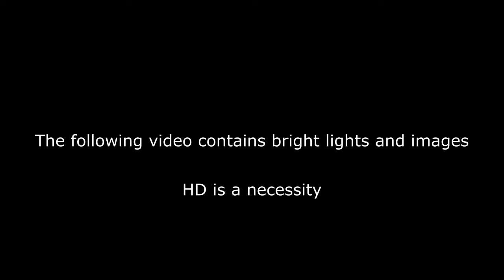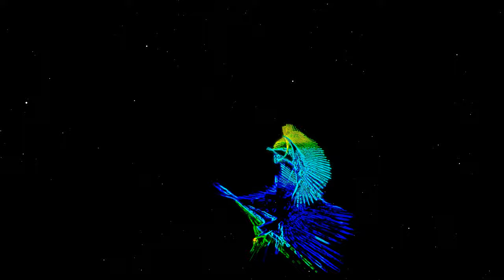Journey to Plantation Island (4k animated music visualizer)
HD is required to get anything out of this video.

For The Love Of:     00:00
Plantation Island:   03:55
The Bone Train:      06:04
Smile:                       10:12
Lil Cookie II:             13:59
Calluses:                  18:33
Ben:                          21:01
Head Candy:           24:25
Lands Unknown:    26:49
Lil Cookie:               29:21